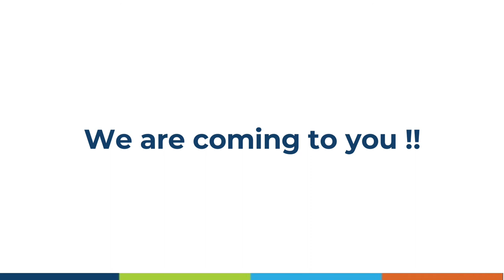“This decade will be transformative for Indian Agriculture” - Ram Kaundinya, Director General, FSII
Deepthi Gubba, CGO, Gubba Cold Storage X Ram Kaundinya, Director General, FSII are here... Discussing about?
Welcoming your guesses in the comments below.

Video coming out tomorrow.

Copyright(c)AShamaluevMusic
Corporate Upbeat